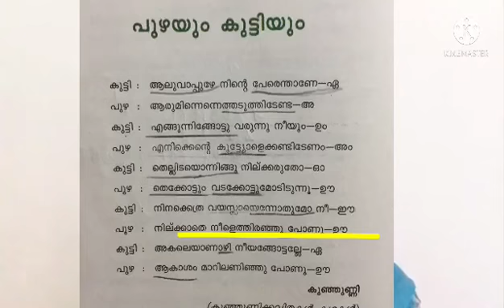പാഠം 3 പുഴയും കുട്ടിയും part 2